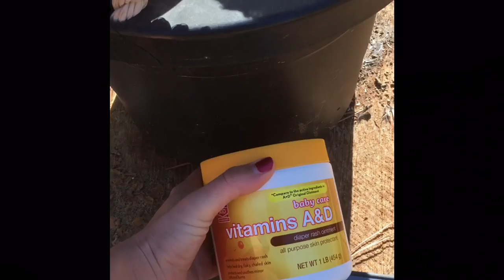How To Treat SCALY LEG MITE on Poultry | The Urban Lady Bug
Hey everyone! This video consists of Scaly Leg Mite course of treatment that we performed on our mountain flock.

As recommended by Dr. Michael Darre, PhD- Poultry Extension Specialist for New England at the University of Connecticut, who states that this process is effective and works fast.
This method- Step by step is available on @thechickenchick blog but I will also post below those steps and also at the end of this video for you to screen shot. This process consists of dipping your chickens legs in cheap gasoline and then rubbing some sort of petroleum based ointment/product on legs.

DAY 1- DIP the chickens legs in gasoline for 45 seconds, DO NOT brush or rub on. Then remove the chicken from the gas, and hold legs out to allow them to air dry. Then apply the A&D Ointment which softens the scales and promotes them to heal.
The gas gets underneath the scales, killing the mites instantly AND suffocating the nits. The nits are the hardest problem when trying to heal Leg mites using other options. It can take weeks or even months to be effective with other methods and sometimes they are not successful in killing the nits, so the problem just keeps reoccurring. I also prefer this method over those that use a pour on or oral medicine, like Ivermectin, because those cause an egg withdrawal time of 10-14 days, while the gas method has no withdrawal time.
DAY 2- Slather legs in A&D Ointment- NO gas dip on this day.
DAY 3- Repeat the same process as DAY 1. Gas dip, allow to air dry, apply A&D Ointment.
DAY 4- The treatment is now complete!

But you must also remember that the mites tend to live inside their coop and that's how they spread from chicken to chicken. So clean their coop well, apply a poultry dust to kill the mites and then add new stuffing of your choice. Repeat again in 10 days.

Love, Kati Jane
•Jane of ALL Trades•